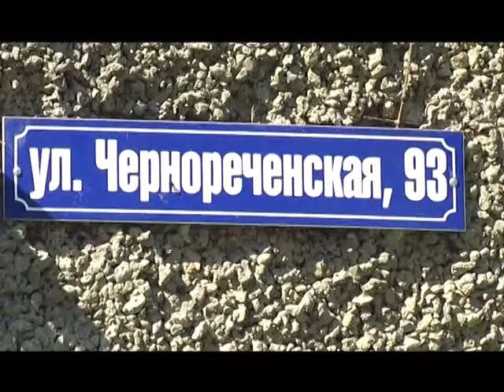1028_Круглый стол